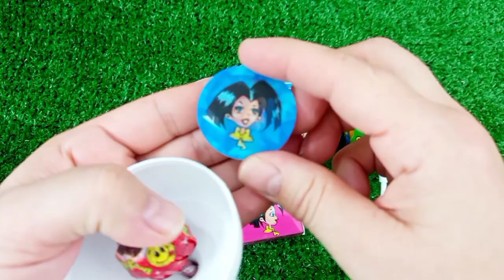7 Rainbow Satisfying Video, DIY How to make Rainbow Slime Candy Baby Shark Kinetic Sand Cutting ASMR